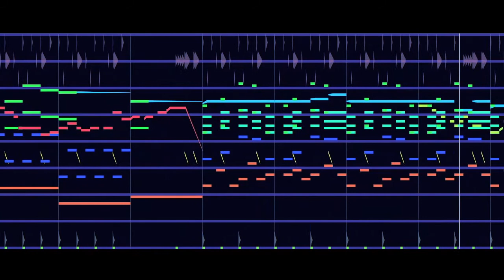Death By Glamor - Chiptune Cover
Arms...? Wh- Who need arms when you've got legs like these!

Made in Jummbox and edited with ClipChamp
(I ran out of Water-Mark free exports on Kapwing :P)

All rights to the original song go to Toby Fox, the creator of Undertale.